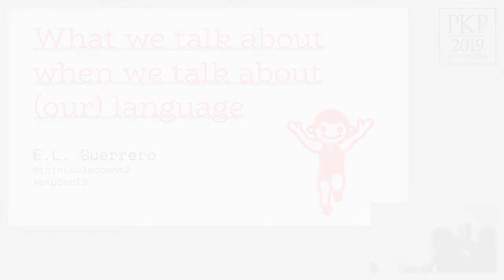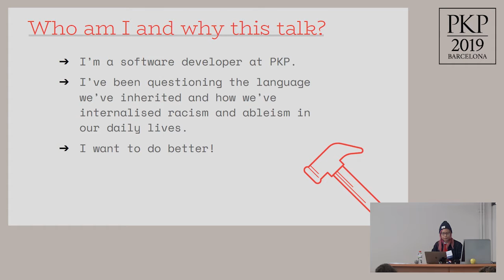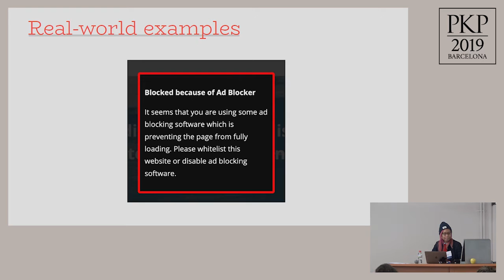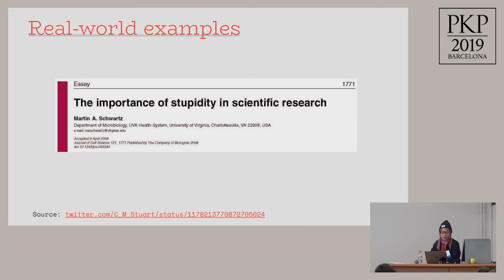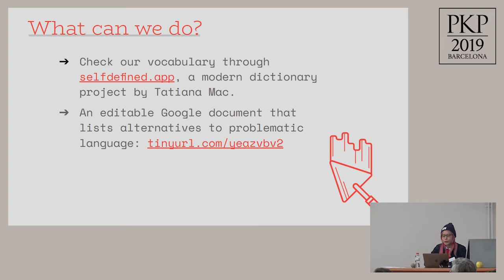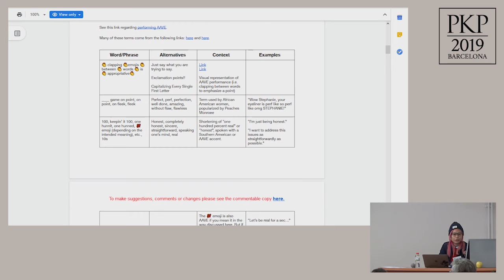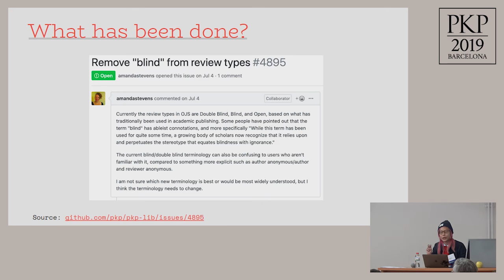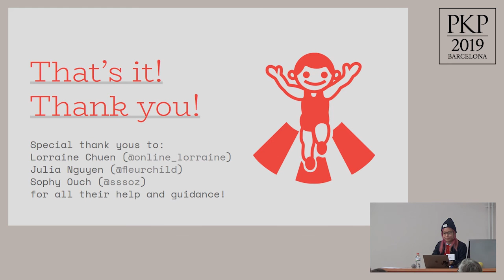TECH 1.1 - What We Talk About When We Talk About (Our) Language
Title: What We Talk About When We Talk About (Our) Language
Authors: E.L. Guerrero (Public Knowledge Project)
Abstract: The language used in technology, including publishing whether scientific or academic, is rooted in racism and ableism, with terms such as "blacklist" versus "whitelist," "slave" versus "master," or "blind reviews" and "double blind" studies in research papers. These terminologies have become ingrained in our vocabularies, but how can we confront the systemic biases put in place by such oppressive language? More importantly, who does this harm, and how? I want to confront such language and challenge ourselves to become more aware of this type of subtle racism and ableism, and take action to replace them with alternatives that will not be harmful to marginalized audiences.